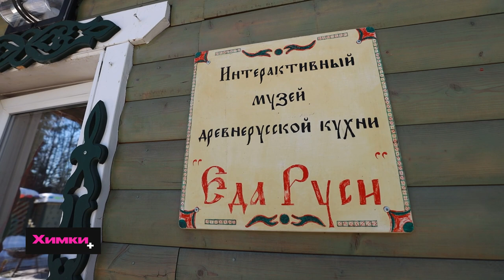ЧЕМ КРОМЕ БЛИНОВ ПРИНЯТО УГОЩАТЬ В РУССКИЙ НАРОДНЫЙ ПРАЗДНИК?